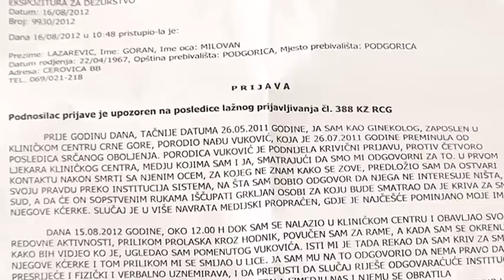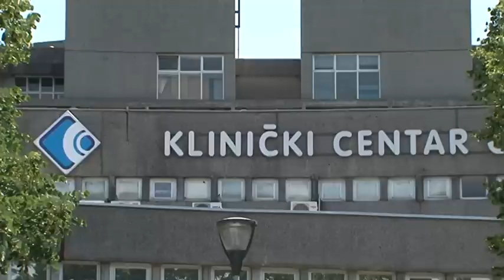120817 GORAN LAZAREVIC ZA POLA 7